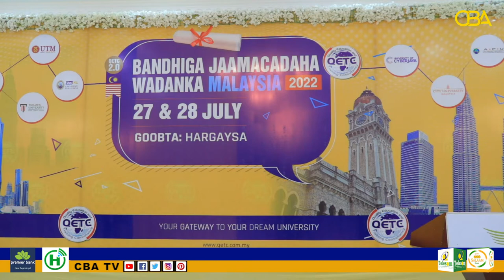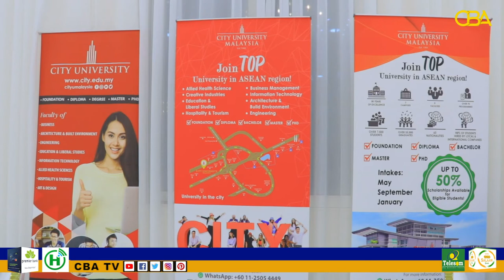Bandhiga Carwada Jamacadaha Malaysia oo Magaalada Hargeysa lagu soo Gabgabeeyey.